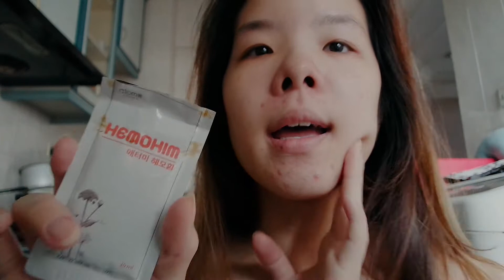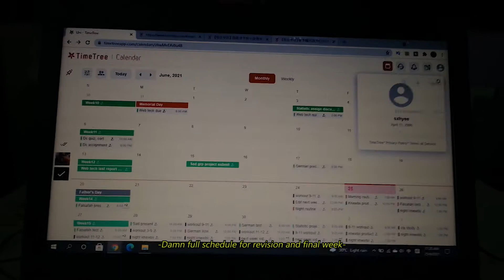My Weekend Morning Routine | Workout, skincare...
So let me introduce you guys my very real weekend edition morning routine!!
It's so much productive in the morning, I always love to share my routine with you guys, and my routine kind of changing after a while. Since is FMCO and I got plenty of times, so I decided to share it to you guys again, my morning routine!
I shared some skincare product, also, some currently favorite upper body or back workout! I was trying to learn pull up or chin up tho, is quite fun, I'm gonna share with you guys when I'm success!